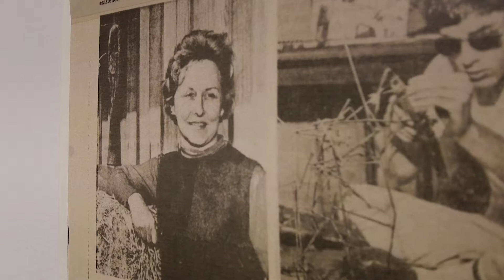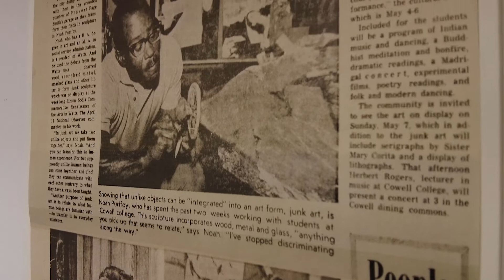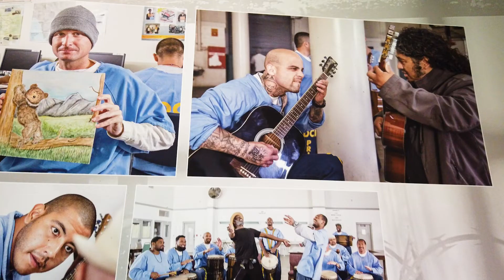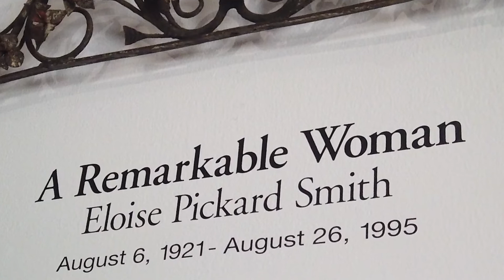Eloise Pickard Smith show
An overview of the Eloise Pickard Smith show as a part of the Eloise Pickard Smith Centennial Celebration.